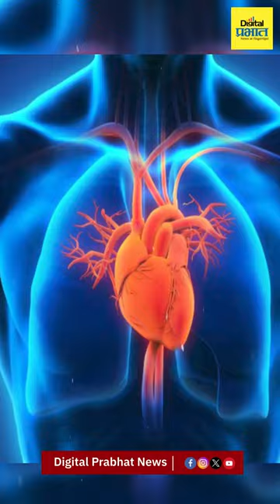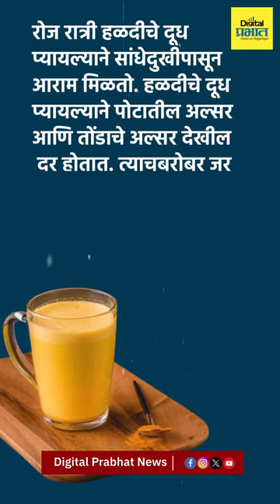Health Tips | हळदीचे दूध आरोग्यासोबत सौंदर्यही खुलवते